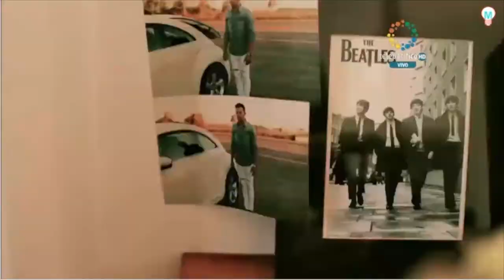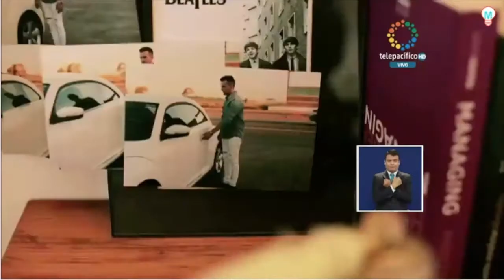Diego Gamboa - Amaneciendo Telepacifico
Programa matutino en Cali Colombia